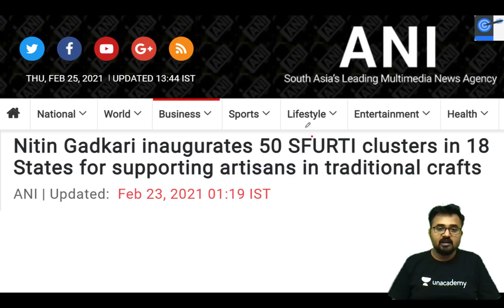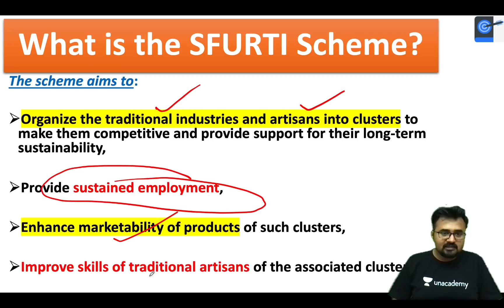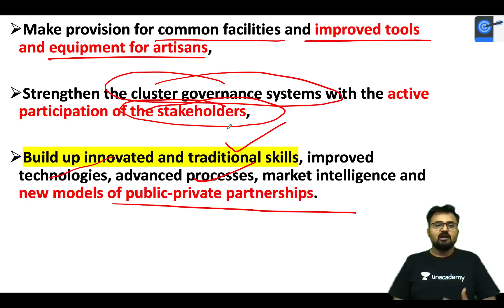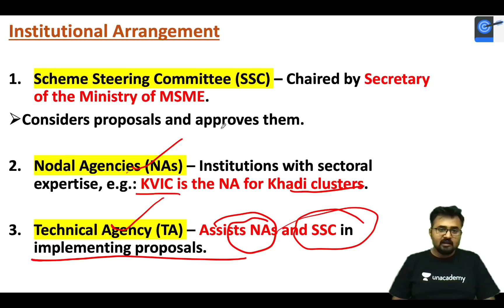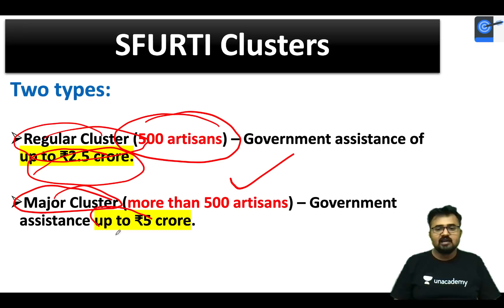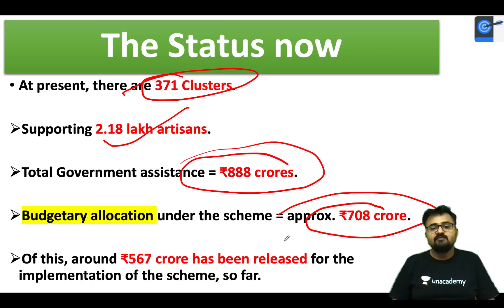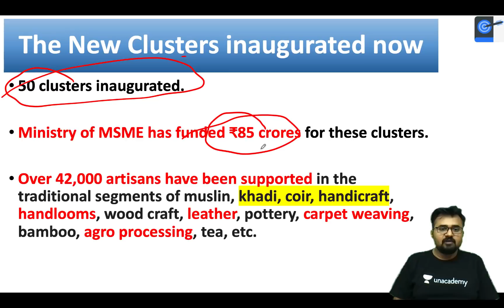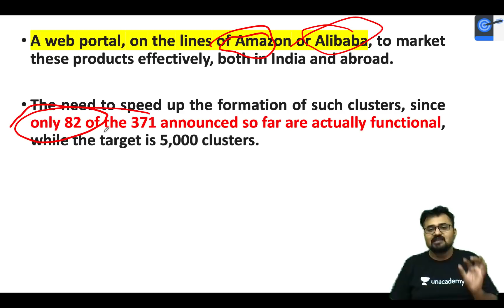What is SFURTI Scheme - 50 New Clusters inaugurated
This lesson starts with a discussion on What is SFURTI Scheme - 50 New Clusters inaugurated for UPSC CSE by Dr Mahipal Singh Rathore. It is very important for the UPSC CSE/IAS 2021 preparation.

Unacademy Subscription Benefits:

1. Learn from your favourite teacher
2. Dedicated DOUBT sessions
3. One Subscription, Unlimited Access
4. Real-time interaction with Teachers
5. You can ask doubts in a live class
6. Limited students
7. Download the videos & watch offline